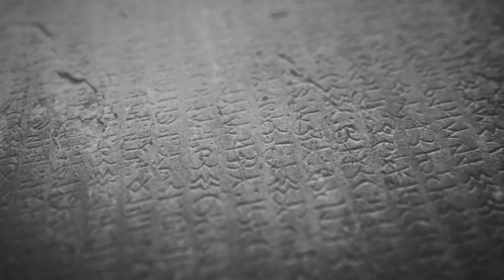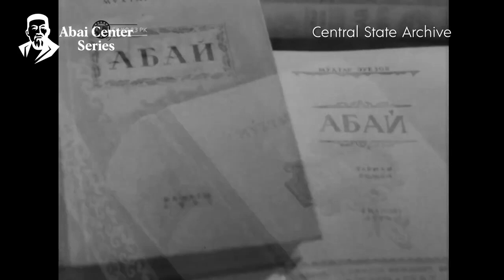Dennis Keen: Exploring urban culture | Abai Center Series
Dennis Keen is a writer from California based in Kazakhstan. As a Central Asia specialist he talks about urban exploration and monumental art, discusses regional differences, and uncovers obscure US-Kazakhstan connections.

Official YouTube channel of Kazakh Cultural Center AbaiCenter.com created by the Institute of European, Russian and Eurasian studies (IERES) of George Washington University.